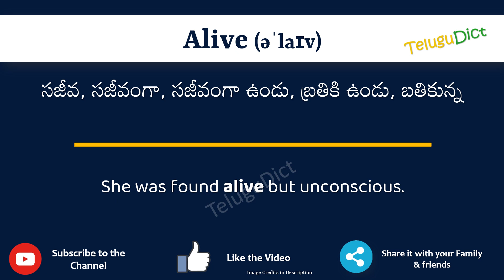Alive Meaning in Telugu | Alive in Telugu Dictionary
In this video, we will understand the meaning of Alive in Telugu and learn the pronunciation of Alive in Telugu.

 That is, you will understand Alive meaning in Telugu as well as how to speak Alive in Telugu,

What is the proper way to speak Alive in Telugu?

So, Let’s learn the word Alive in Telugu in just one minute.

Let’s, understands Alive examples in Telugu

# Alive తెలుగులో అర్థం
Alivein తెలుగు